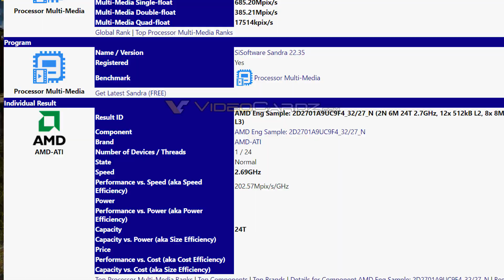AMD Ryzen CPU with 12 cores and 24 threads & RX Vega may 30th rumor